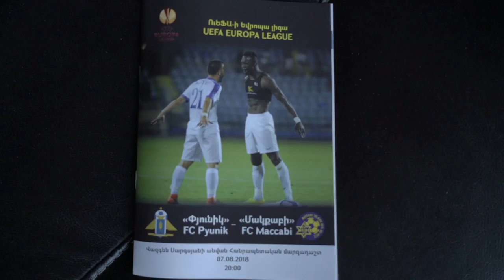4 застолья и 1 футбол в Армении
Ереванский «Пюник» в прошлом чемпионате Армении занял предпоследнее место, но тем не менее попал в Лигу Европу. За два месяца до первого матча в команду пришел новый тренер - Андрей Талалаев. А затем случилось чудо. Сначала «Пюник» выбил македонский «Вардар», затем казахский «Тобол». Впервые в истории армянского футбола команда «Пюник» вышла в 3-й квалификационный раунд, где ее поджидала вторая команда Израиля «Маккаби» (Тель-Авив), а также Василий Уткин, решивший посмотреть эту игру на стадионе.